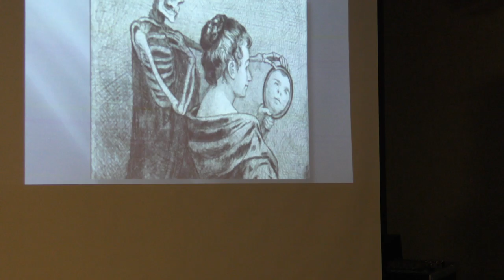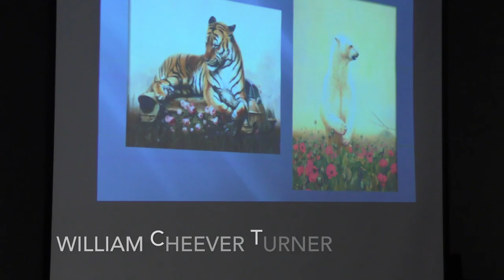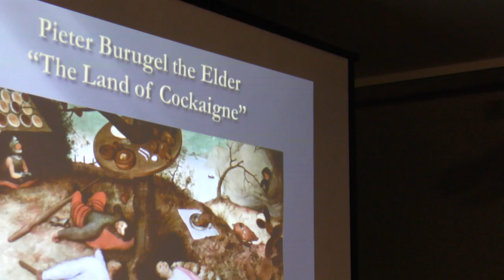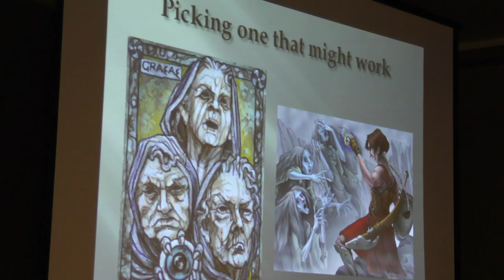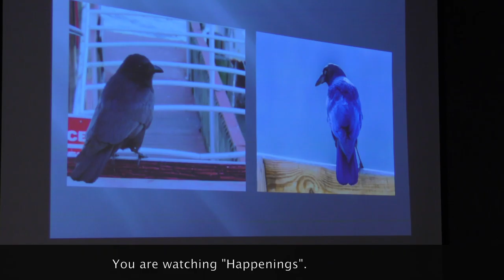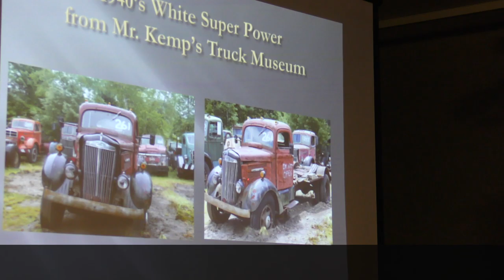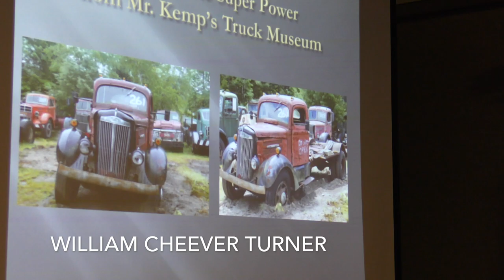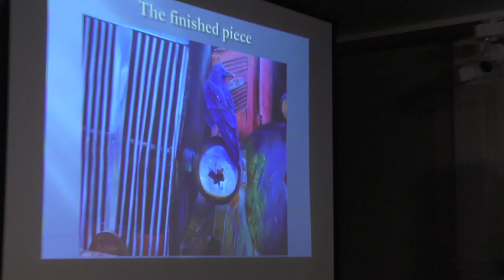Art Happenings: William Cheever Turner, About Art – October, 2018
Art Happenings is produced by Helen Moriarty for the Chelmsford Art Society and Chelmsford TeleMedia. This episode features William C Turner, About Art – October, 2018